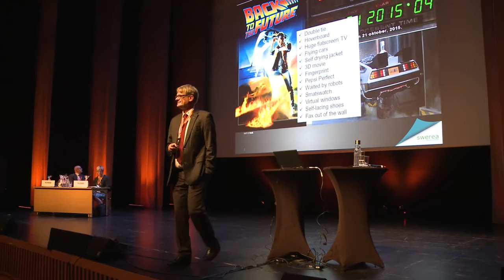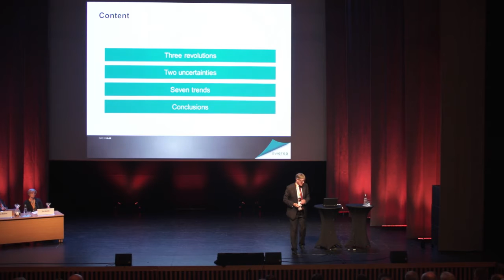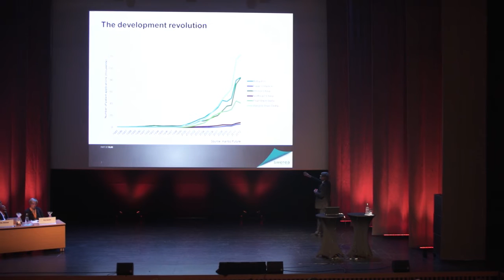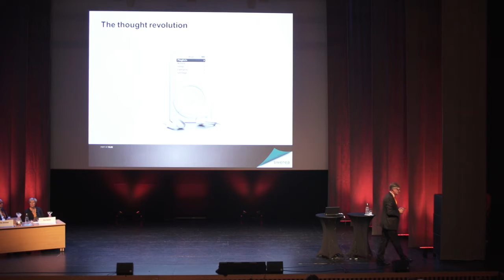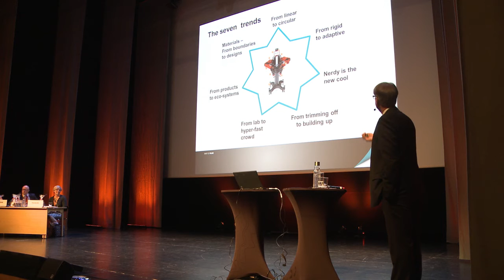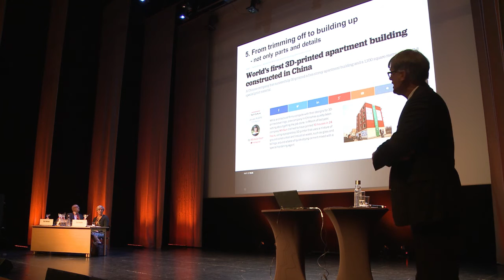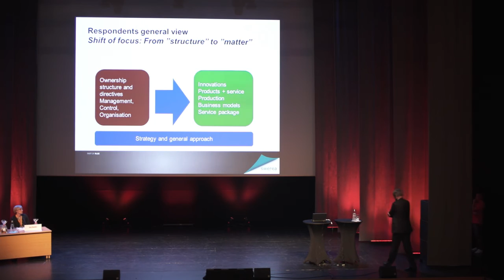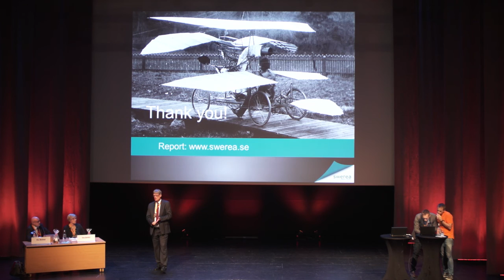SCANMET V. The future of industry - where we are headed and why, Göran Carlsson (Swerea)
Göran Carlsson, CEO of Swerea, was the first speaker out at the SCANMET V Conference in Luleå 12-15 June 2016, with his presentation "The future of industry - where we are headed and why".